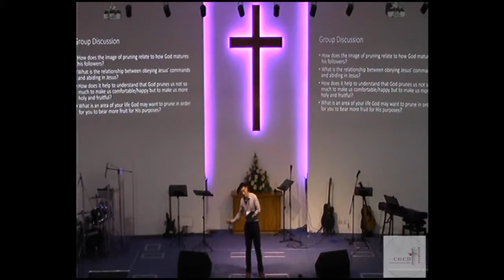"Come Thirsty" Easter Conference 2018 - "Getting God's Word Into Us" Morning Workshop - 31/03/2018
Speaker: Pastor Enoch Liao
Theme: Come Thirsty
Date: 29/03/2018 to 31/03/2018